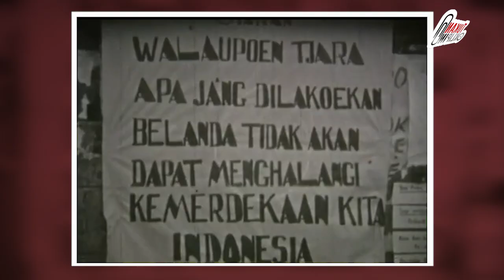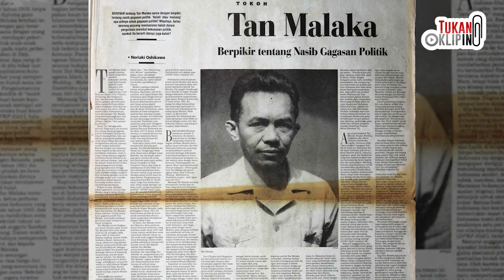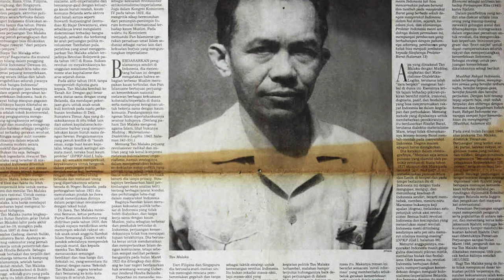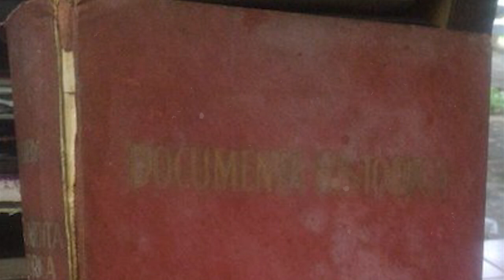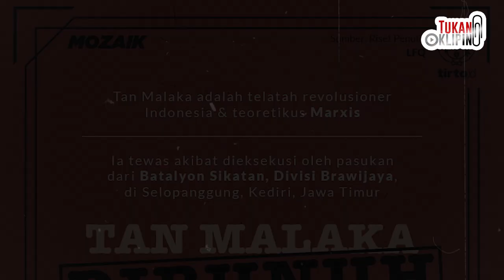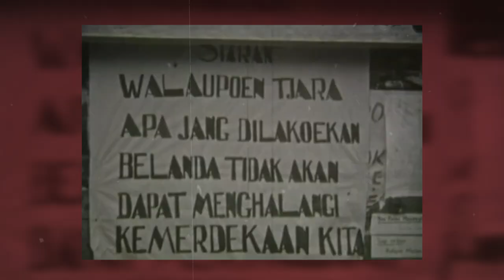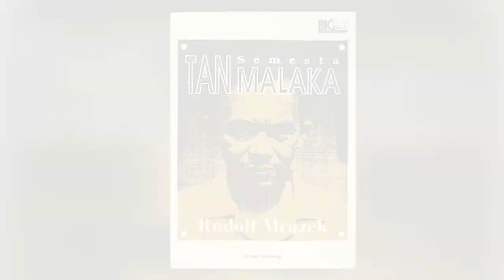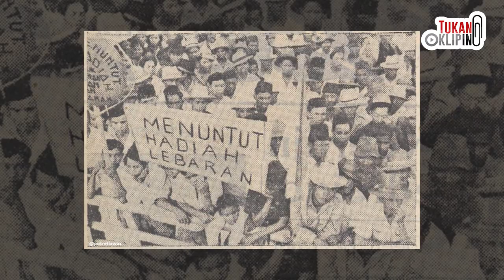Eksekusi Mati Tan Malaka, Mengapa Tan Malaka Difitnah dan Dibunuh?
Sejarah dan kisah Tan Malaka bapak Republik Indonesia.

72 tahun yang lalu, Tan Malaka tewas dieksekusi tanpa pengadilan oleh pasukan militer Indonesia di Selopanggung, Kecamatan Semen, Kabupaten Kediri, Jawa Timur. Tan Malaka dihabisi karena perlawanannya yang konsisten terhadap pemerintah Republik Indonesia yang dia anggap bersikap lunak dan kompromis terhadap Belanda.

Sumber: Tirto

1)This video has no negative impact on the original works
2)This video is also for share history and news purposes.
3)It is not transformative in nature.